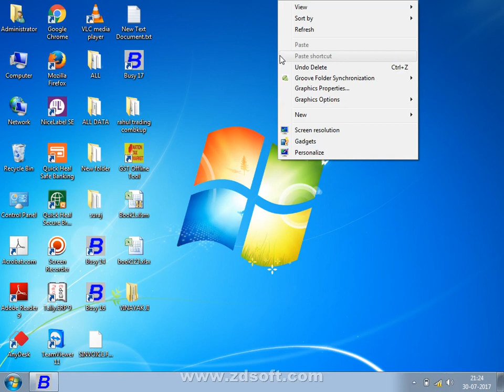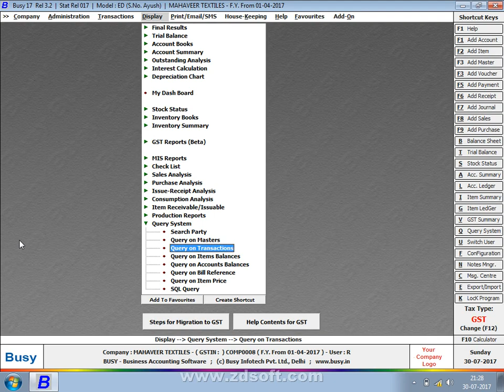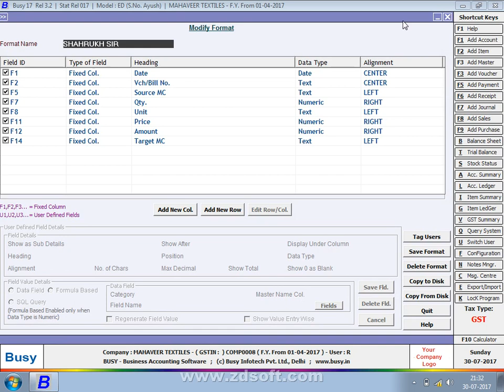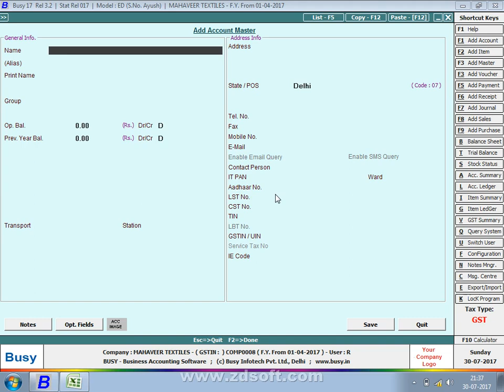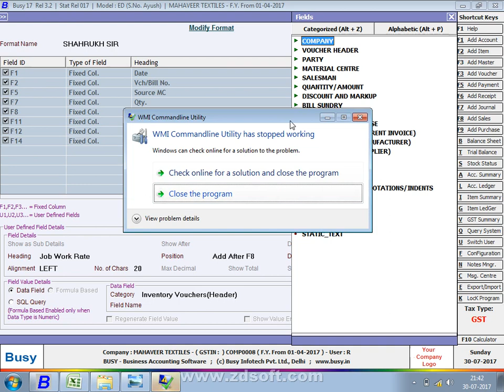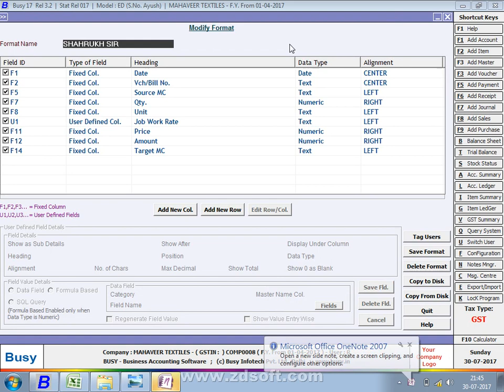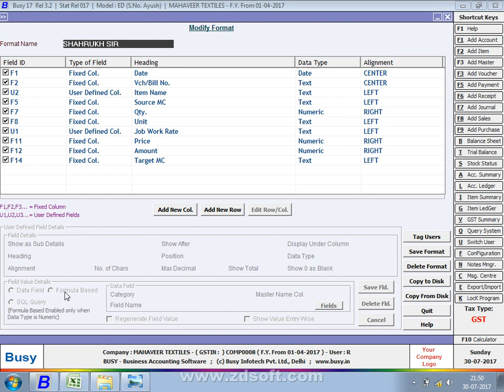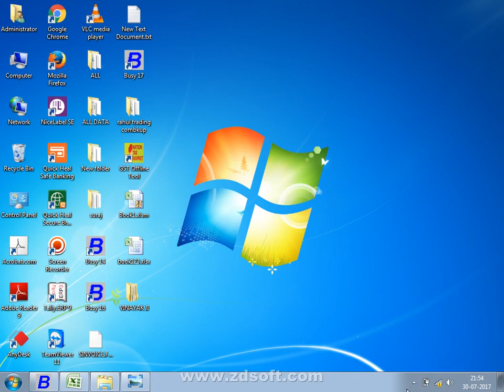Stock Tansfer manifactring Reports In Busy Accounting Software